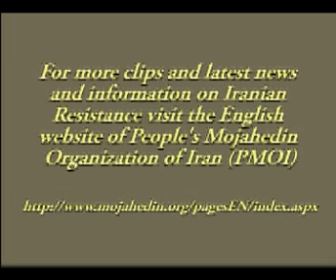Geneva sit-in for Ashraf protection by UN - Day 7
Geneva sit-in for Ashraf protection by UN - Day 7  -  (translated by google)